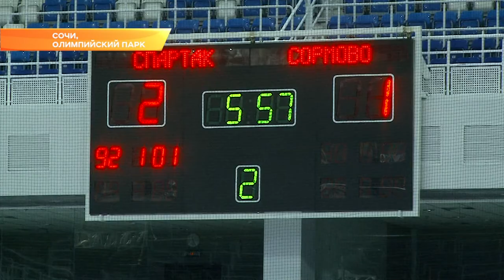Сочи вместо Будапешта: город принимает хоккейный турнир любительских команд. Новости Сочи Эфкате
Кубок мира по хоккею среди любительских и ветеранских команд проходит в эти дни в Сочи.

Турнир проводится раз в четыре года в странах Европы и в Канаде. В России — впервые. Мачт проходят в Олимпийском парке и на двух катках в Красной Поляне. Сочи попал в турнирный календарь совсем не запланировано.